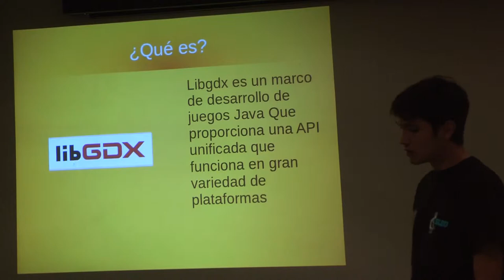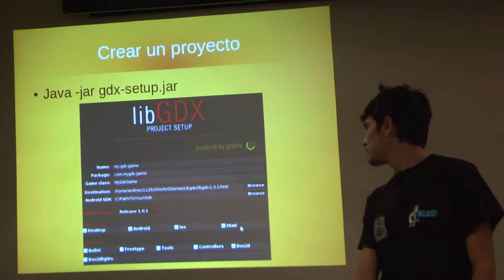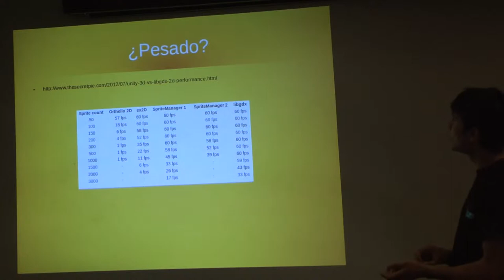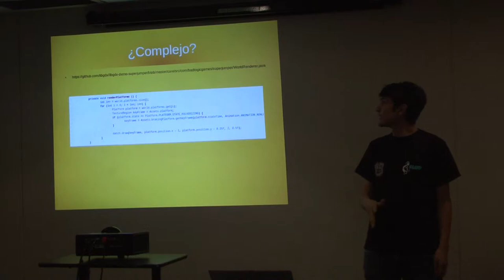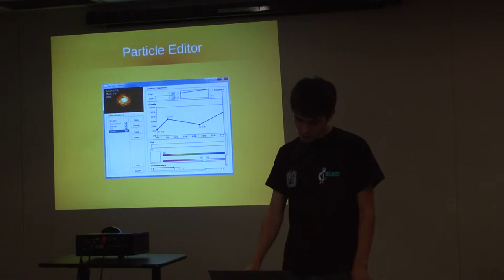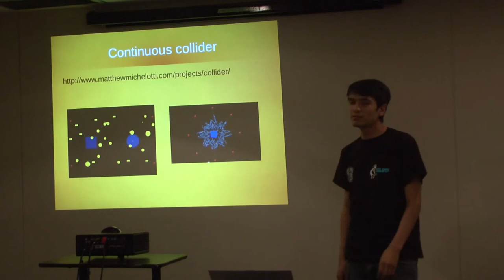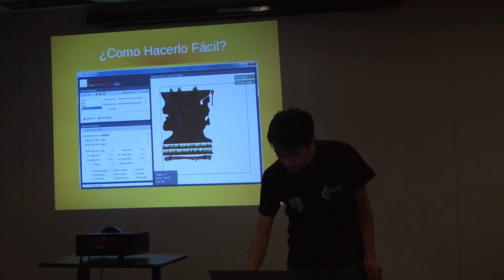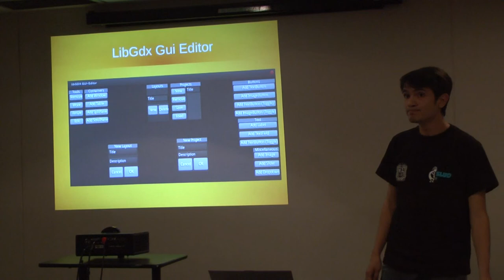XI SLUD 2014 | LIBGDX | GLUD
LIBGDX